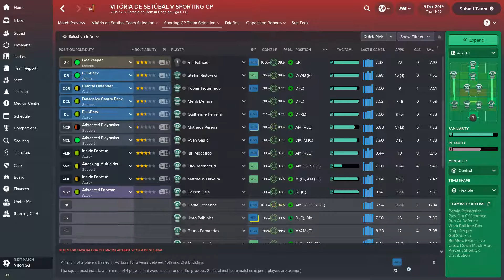#141 19-20 Taça da Liga - Groups Round 1, Vitória de Setúbal vs SPORTING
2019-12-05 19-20 Taça da Liga - Groups Round 1, Vitória de Setúbal vs SPORTING